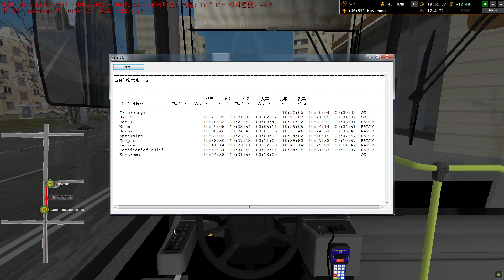OMSI2 Kostroma 2016 Line 110